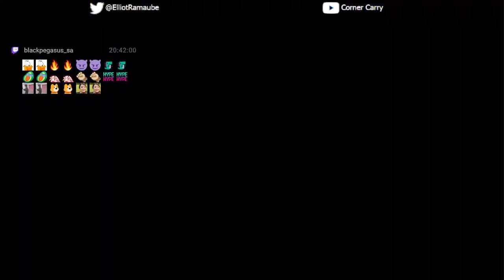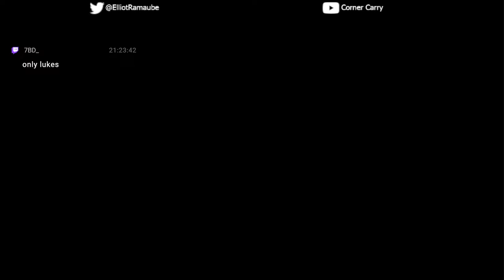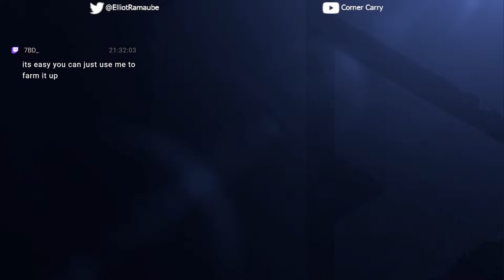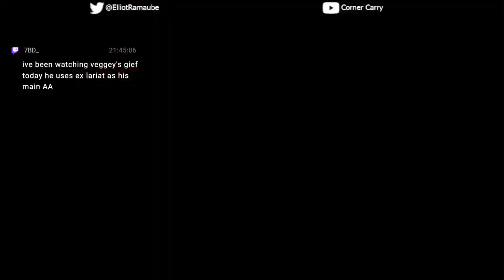They stole my MR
Loot first fight later